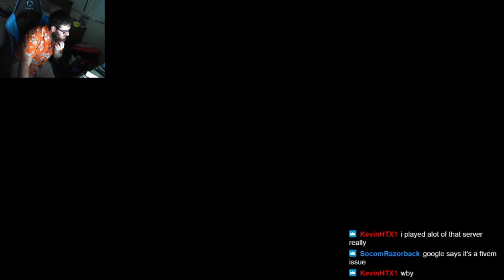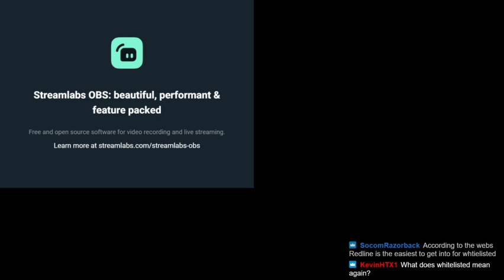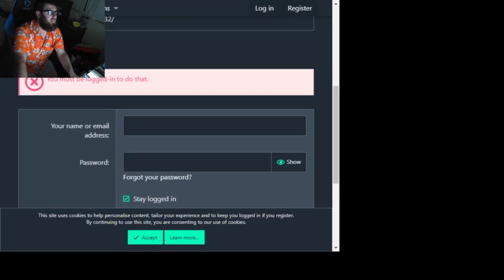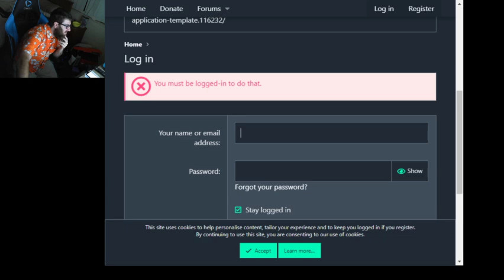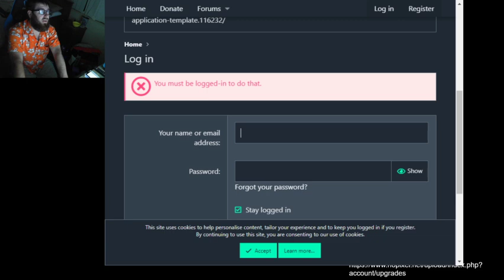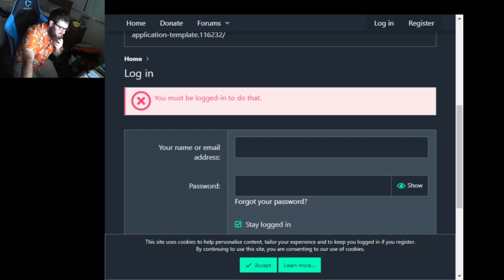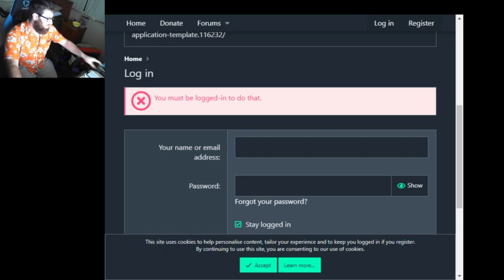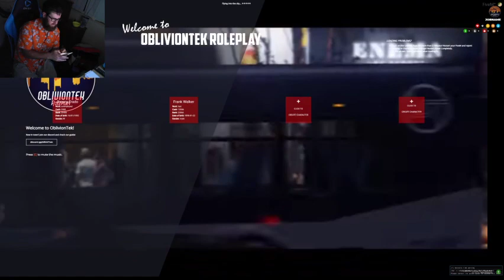frank walker gets robbed